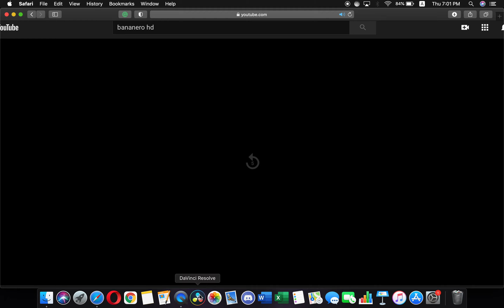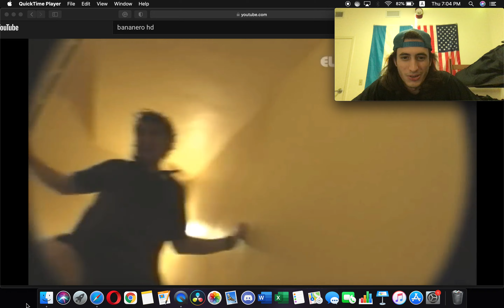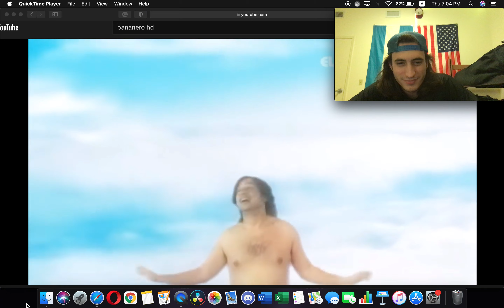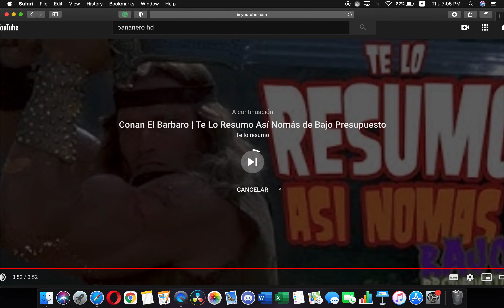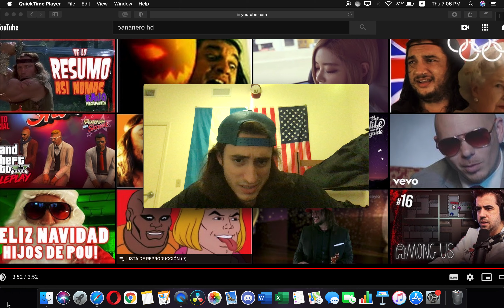EL BANANERO - FELIZ NAVIDAD [Version Oficial HD] | Video Reacción | EL REBO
Acá también les dejo algunas listas de reproducciones del canal:
Si tu plataforma es Twitch, te recomiendo que sigas a mi gran amigo EL PICA